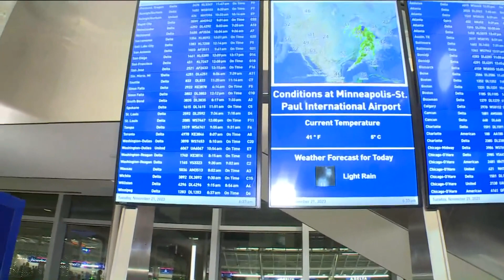Major storm threatens holiday travel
A storm hit central Mississippi and knocked out power for residents in Jackson. MSP Airport has a few delays and cancellations.